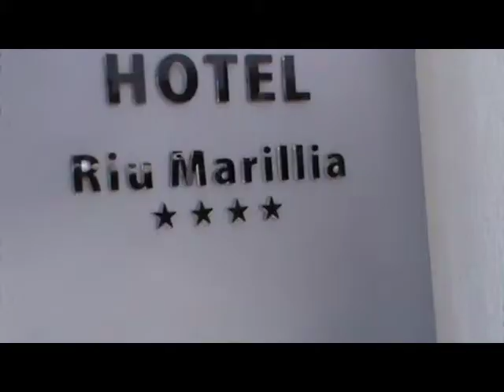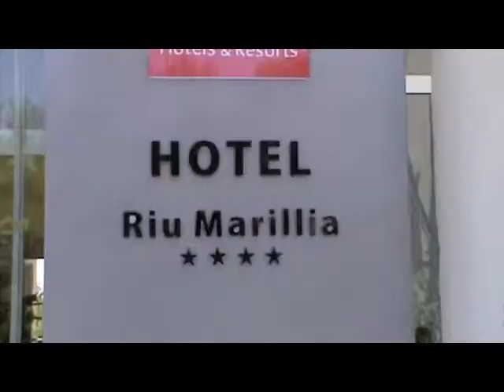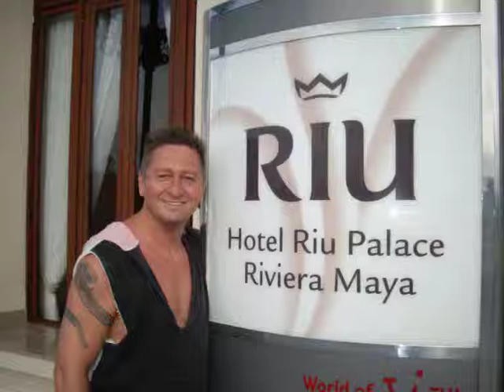Tunesien Hammamet RIU Marillia - ganzes Video Zimmer Pool Lobby Eingang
Tunesien Hammamet RIU Marillia - Melanie Pätzold war auf Inforeise -Videos Filme Reisebüro Fella in Hammelburg Onlinebuchung @
Das erwartet Sie: Nicht nur die ausgezeichnete Küche mit ihren verschiedenen nordafrikanischen Einflüssen, sondern auch die traumhafte Lage direkt am Strand beeindruckt. Das Spa-Center lädt zum Entspannen ein, der 25-Meter Olympiapool wird von Schwimmbegeisterten genutzt.
Lage & Umgebung In der Hotelzone von Yasmine Hammamet gelegen. Nach Hammamet mit der schönen Altstadt etwa 8 km. Einkaufsmöglichkeiten finden Sie in ca. 500 m. Transferzeit: ca. 40 Minuten
Lage
Erste Strandlage, Restaurants/Geschäfte in der Nähe
Strand: Sand
Ort Hammamet

Entfernungen:
Strand direkt
Stadtzentrum Hammamet in ca. 8 km
Ortszentrum: ca. 500 m
Flughafen Enfidha in ca. 38 km, Transferzeit: ca. 40 Minuten

Das bietet Ihre Unterkunft:
Gartenanlage
Sonnenterrasse
2 Pools
Liegefläche
Badetücher gegen Kaution
Lobby, Rezeption
Internet: WLAN/WiFi in der Lobby, ohne Gebühr
Konferenzraum
3 Bars: Lobbybar, Poolbar (Outdoor), Salonbar
Café
Minimarkt, Friseur
Zimmer: 352
Kreditkarten: TUI Card/VISA, Master Card
Landeskategorie: 4 Sterne

So wohnen Sie:
Double Room Garden View (DZX1), ca. 28 m², Gartenblick, Klimaanlage zentral, saisonabhängig, Balkon oder Terrasse mit Sitzgelegenheit, letzte Renovierung 2013, Badewanne, WC, Föhn, Safe, Kühlschrank, Fernseher, Sat-TV, Telefon
Longstay Garden View (DZX3), ca. 28 m², Gartenblick, Klimaanlage zentral, saisonabhängig, Balkon oder Terrasse mit Sitzgelegenheit, letzte Renovierung 2013, Badewanne, WC, Föhn, Safe, Kühlschrank, Fernseher, Sat-TV, Telefon
Double Room Sea View (DZM1), ca. 28 m², Meerblick, Klimaanlage zentral, saisonabhängig, Balkon oder Terrasse mit Sitzgelegenheit, letzte Renovierung 2013, Badewanne, WC, Föhn, Safe, Kühlschrank, Fernseher, Sat-TV, Telefon
Longstay Sea View (DZM2), ca. 28 m², Meerblick, Klimaanlage zentral, saisonabhängig, Balkon oder Terrasse mit Sitzgelegenheit, letzte Renovierung 2013, Badewanne, WC, Föhn, Safe, Kühlschrank, Fernseher, Sat-TV, Telefon
Best Price (DZZ1), Bestprice, Landseite, Gartenblick, Klimaanlage zentral, saisonabhängig, Balkon oder Terrasse, Badewanne, WC, Föhn, Safe, Kühlschrank, Fernseher, Sat-TV, Telefon
Superior Room (DZX2), Superior, ca. 45 m², Klimaanlage zentral, saisonabhängig, Balkon oder Terrasse, letzte Renovierung 2013, Badewanne, WC, Föhn, Safe, Kühlschrank, Fernseher, Sat-TV, Telefon, Schlafsofa, Sitzecke
Family Room Garden (FZX1), ca. 54 m², separates Wohn-/Schlafzimmer, Klimaanlage zentral, saisonabhängig, Balkon oder Terrasse, letzte Renovierung 2013, Badewanne, WC, Föhn, Safe, Kühlschrank, Fernseher, Sat-TV, Telefon, Schlafsofa

Essen & Trinken:
All inclusive: Vollpension, nichtalkoholische Getränke, nationale alkoholische Getränke von 10:00 bis 24:00 Uhr, obligatorisches Tragen eines Armbandes
Snacks, Kuchen/Gebäck
Buffet: Frühstück, Vorspeisen, Salat, Hauptspeisen, Show Cooking, Nachspeisen, Themenabend mehrmals pro Woche
Restaurant: Hauptrestaurant: angemessene Kleidung erwünscht, Buffet, mit Terrasse, 1 À-la-Carte-Restaurant: angemessene Kleidung erwünscht, Reservierung erforderlich, saisonabhängig geöffnet

Sport & Fitness:
Fitnessraum
Aerobic, Aquagymnastik
Sportangebote am Strand
Beachvolleyball
Gegen Gebühr (teils Fremdleistungen)
Golf
Wassersport saison-/wetterabhängig: Diverse Wassersportmöglichkeiten
Reiten

Wellness:
Hallenbad: beheizbar
Spa
Sauna: Hamam
Massagen: Hydrojet-Massage
Schönheitsanwendungen/ Beauty

Unterhaltung:
Animation am Strand
Tagesanimation, 6x pro Woche
Abendanimation, mehrmals pro Woche
Live-Band/Musik

Kinderanimation, 6x pro Woche
Kinderclub/Miniclub ab 4 Jahre bis 12 Jahre
1 Kinderpool
Kinderspielplatz

Bequem zubuchbar: Bequem zubuchbar
TUI Privattransfer

Zug zum Flug
Silvestergala inklusive bei 7 Nächten Aufenthalt
Ermässigungen
Frühbucher sparen
Spartermine
Kinderermäßigung
Langzeitermäßigung
Best-Price-Zimmer